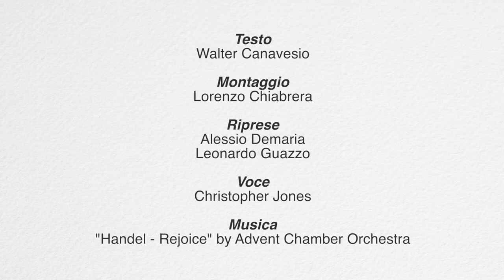Videoguide - Andezeno: art and history (english version)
Il centro storico di Andezeno, di antiche origini, è adagiato su una collinetta che domina l’abitato. Di interesse la parrocchiale ed altre chiese presenti sul territorio.